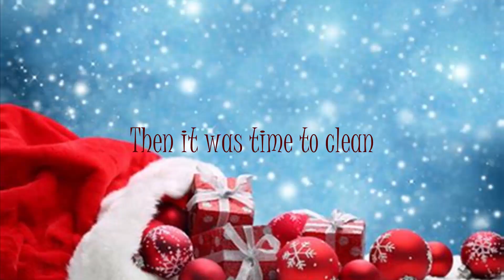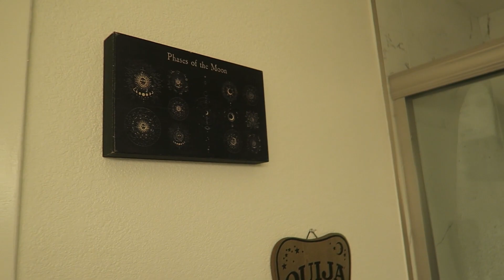VLOGMAS DAY..? [MAKING CHRISTMAS COCKTAILS, bathroom revamp]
HIIIIIIII